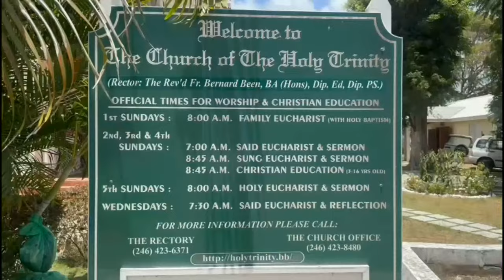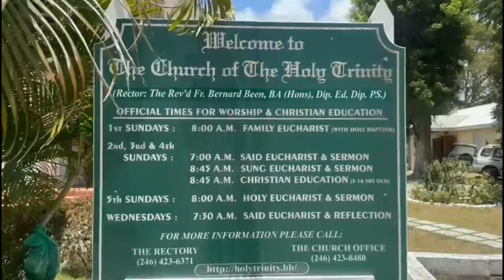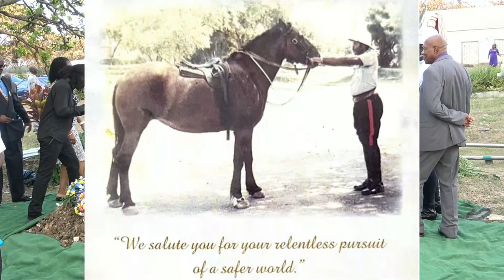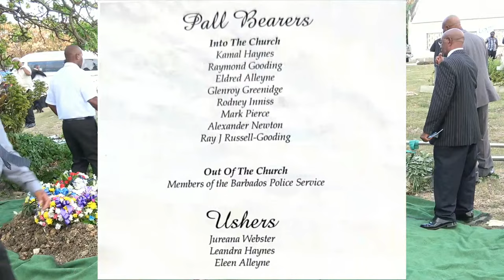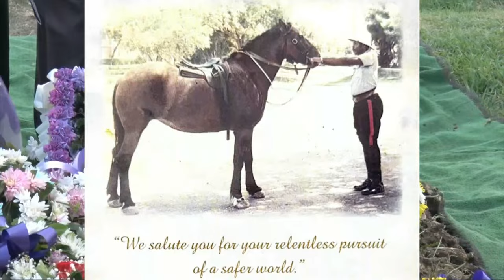A Service of Thanksgiving for the Life of Lawrence Greenidge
Lawrence Winfield Greenidge
Location: The Church of the Holy Trinity
Date: Tuesday, April 16, 2024
Time:  2.00pm

Interment: The Churchyard
Funeral Arrangements Entrusted to Belmont Funeral Home